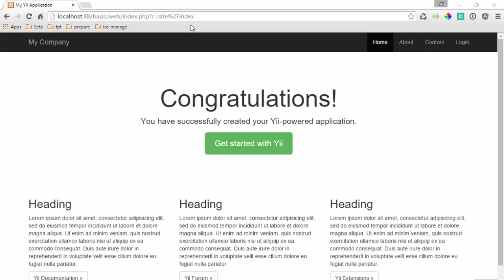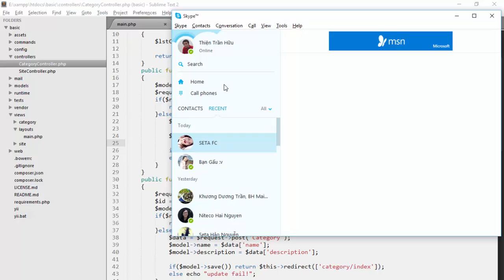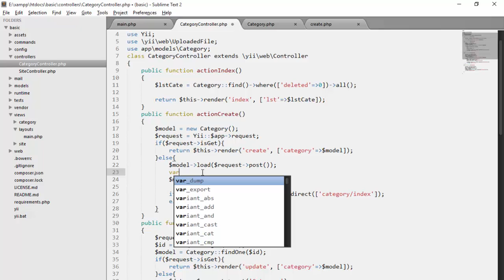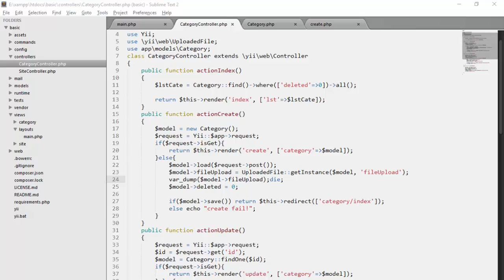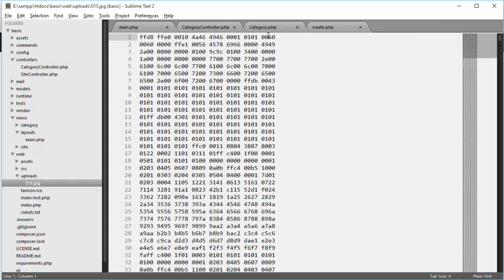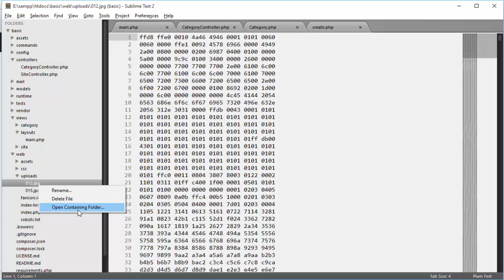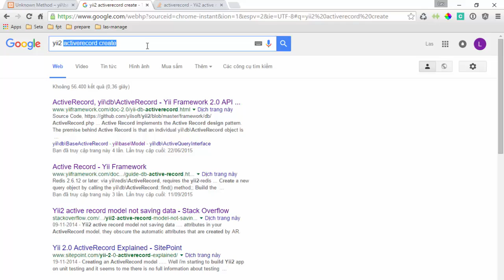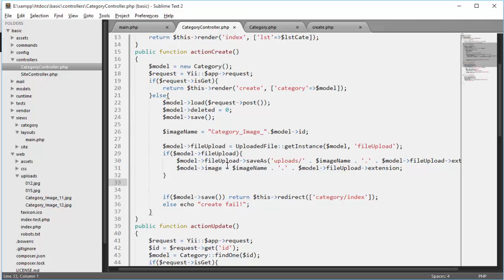Yii2 Upload file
Tiếp tục bài học chúng ta sẽ thực hiện upload file và lưu file đó trên thư mục ở phía server, lấy tên file và lưu xuống cơ sở dữ liệu